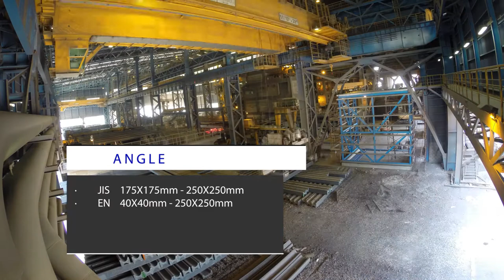SULB Company - Presentation (Video)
SULB is a joint venture between FOULATH (51%) and YAMATO Kogyo (49%) from Japan. SULB, at its Bahrain operation has a DRI plant (1.5 million tons/Y), a melt shop (1 million tons/Y) and a heavy section mill (600K tons/Y). At SULB’s Jubail (Kingdom of Saudi Arabia) facility, SULB has a second light/medium rolling mill with an annual capacity of 450K tons/Y.
SULB boasts a strategic location in the GCC and is a fully integrated producer with the capability of producing from DRI to structural steel products. SULB’s cost effective integration and comprehensive product range are further reinforced by the latest technical know-how imparted by the Japanese shareholders YAMATO Kogyo (who operate structural steel plants in Japan, Thailand and the USA)
These advantages insure that SULB is strategically positioned to take advantage of the expected growth in GCC demand of structural steel.